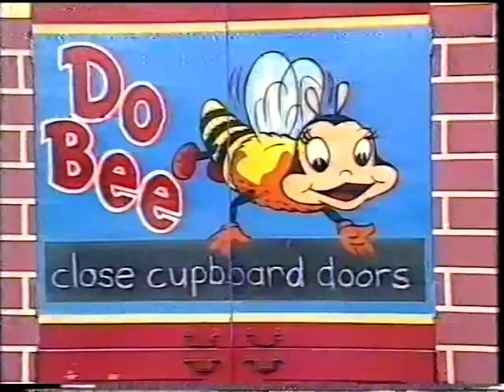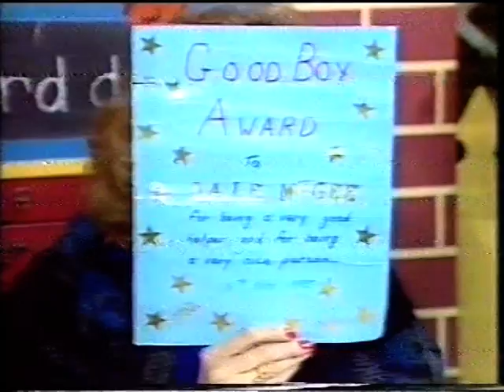Dale on Romper Room - Australia 1980s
Dale on Romper Room